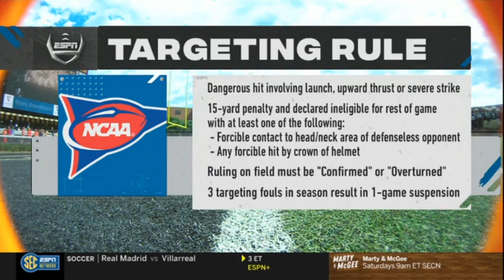Georgia Bulldogs Football Vs. Vanderbilt Commodores (Full Game) - September 25, 2021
The #2 Georgia Bulldogs football program vanquished the Vanderbilt Commodores by a score of 62-0 on September 25, 2021.

Note: I Do Not Own The Rights To This Video And Its Production Has Only Been Uploaded For Viewing For The Enjoyment Of Georgia Football Fans And The Fans Of College Football Across The Country/Globe.

1. Instagram (With Over 113,000 Followers)
8. Amazon Music and Podcasts
11. Apple Podcasts; IHeart Radio; Pandora; Stitcher .